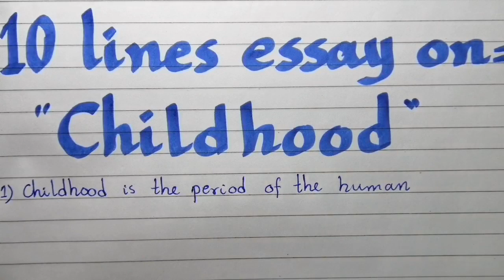10 lines essay on childhood //essay on childhood //paragraph on childhood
bringing up children,how i bring up my children,children,praise your children - how to bring up happy children,bring children up,concept of bringing up children,children behavior,caring children,raising children,bring up,how to raise a child,things you shouldn’t do to your children,how to be a better parent,how to do,how to do yoga,sadhguru raising children,children problem,how to meditate,sadhguru children,how to raise kids